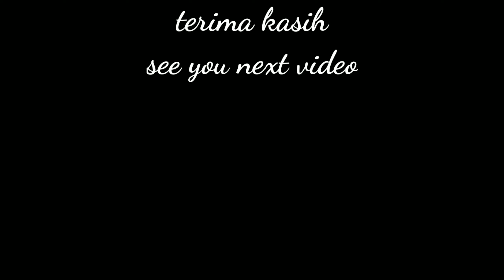HARI PERTAMA JADI ANAK RANTAU... TERNYATA BEGINI SUSAHNYA...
Hallo semua sobat aliung TV. Di video kali ini aliung mau ajak temen temen mengikuti keseruan aliung beres beres kost. Nah langsung saja di tonton ya gess Terima kasih 🙏